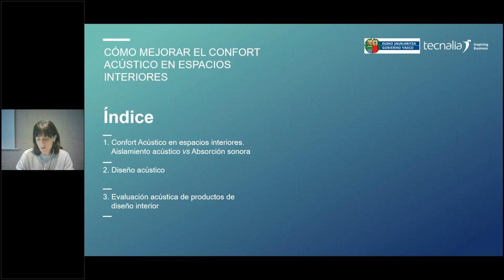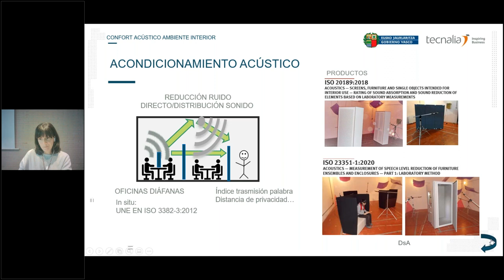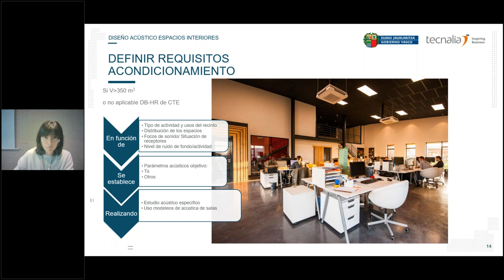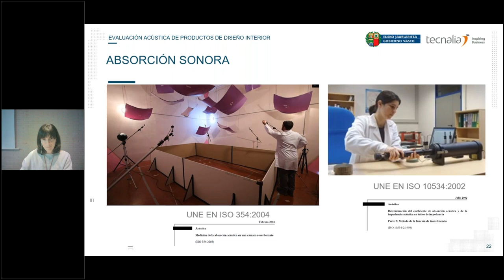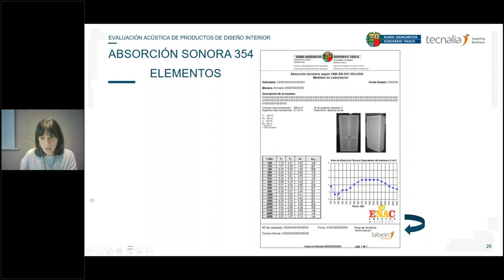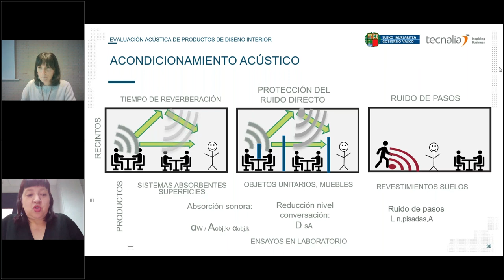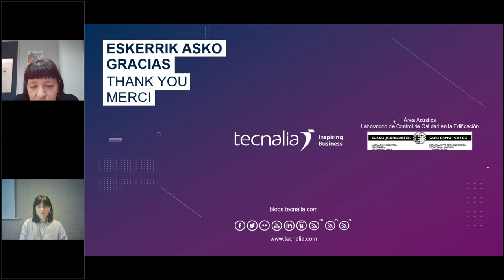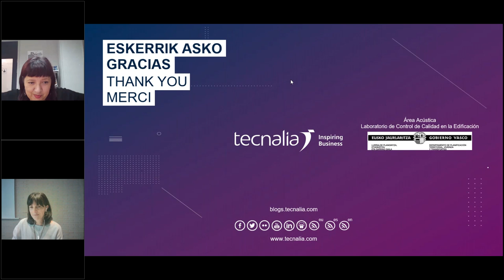Cómo mejorar el confort acústico en espacios interiores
Cómo mejorar el confort acústico en espacios interiores de oficinas, restaurantes, hoteles y centros de ocio.